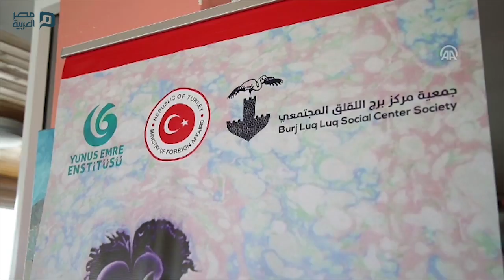مصر العربية | "يونس إمره" التركي يوزع شهادات "الإيبرو" على متدربين بالقدس الشرقية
نظم المركز الثقافي التركي "يونس إمره" في القدس، مساء الخميس، حفل توزيع شهادات لمتدربين فلسطينيين على فن "الإيبرو" (الرسم على الماء) بورشة عمل أقامها المركز بالقدس الشرقية.
وقال نائب القنصل التركي في القدس، أرمان طوبجو، إن "هذا المكان كان يتم فيه عرض الأعمال التي كانت تجلب من تركيا، بينما الآن يقوم الفلسطينيون من خلال ورشة العمل عرض الأعمال التي ينجزونها بأنفسهم".
وأضاف في حديث للأناضول خلال المراسم التي أقيمت بـ"مركز اللقلق المجتمعي" في القدس الشرقية، إنه "من المهم إنجاز هذا الفن بالقدس القديمة وقرب المسجد الأقصى (..) أشكر مركز يونس إمره الثقافي التركي في القدس